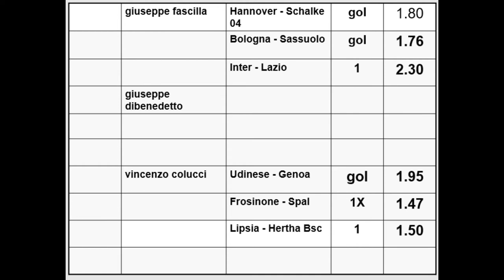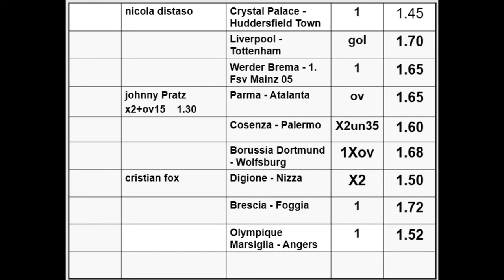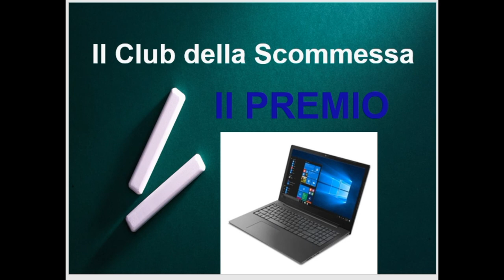I Qualificati del Club della scommessa N°11 SECONDA FASE - sistemi scommesse calcio pronostici